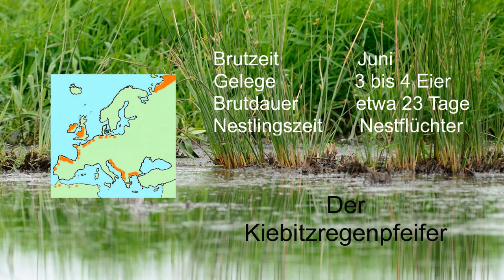Artenporträt Kiebitzregenpfeifer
Artenporträt vom Kiebitzregenpfeifer als Bildershow.